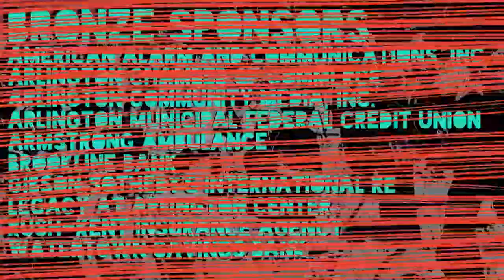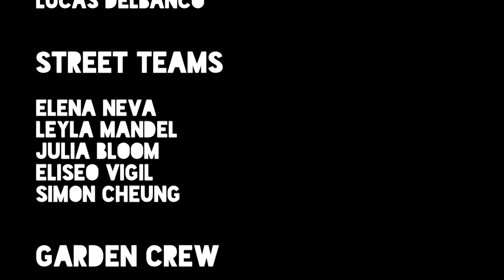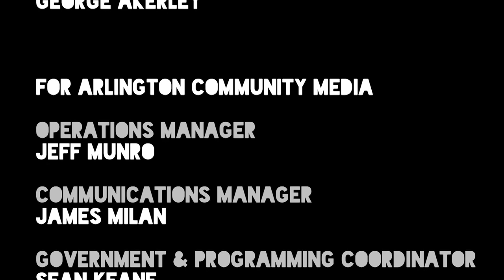Arlington Town Day 2022 (3/4)